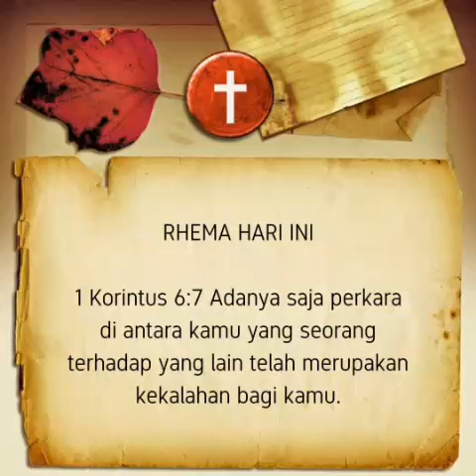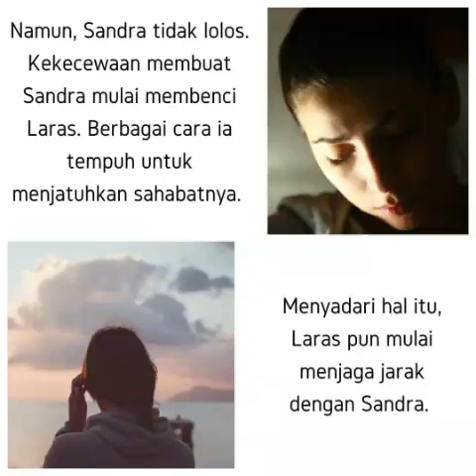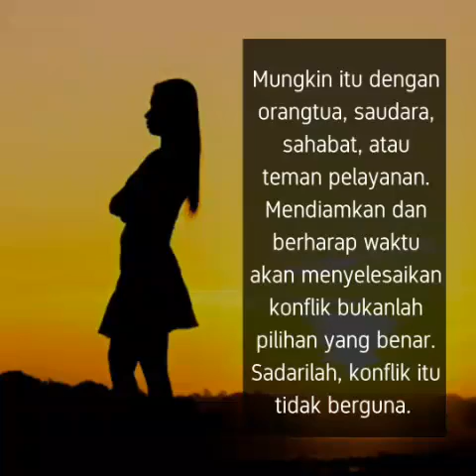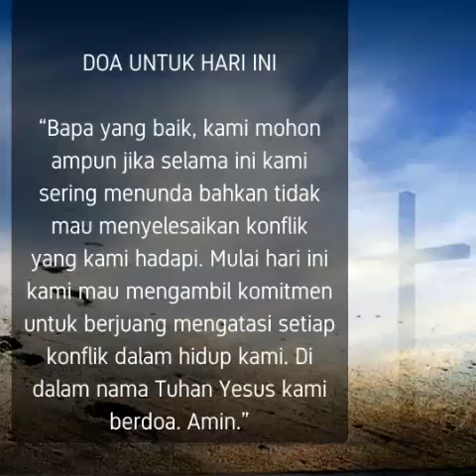Renungan Komitmen atasi Konflik